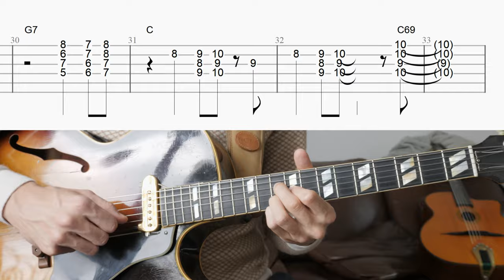Fly Me To The Moon : Chord Melody + Free TABs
MP3 Free Backing Track → For Patreons only

Cours vidéos complet associé à cette vidéo : "Jouer un thème en Chord Melody"

0:00 Fly Me To The Moon - played in chord melody
1:12 The tune played slowly with a metronome